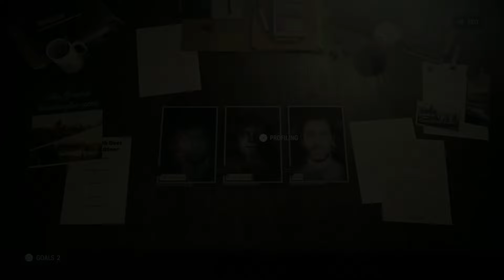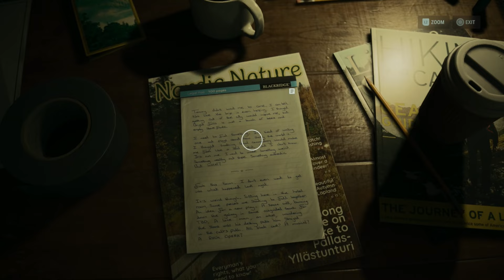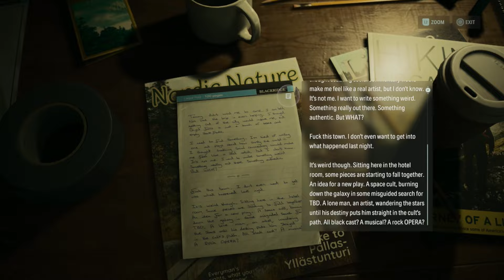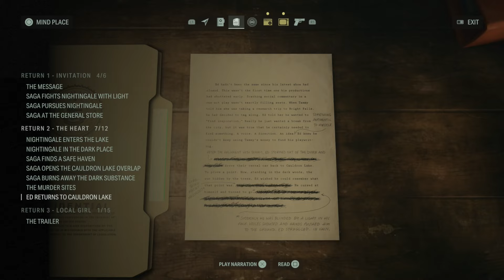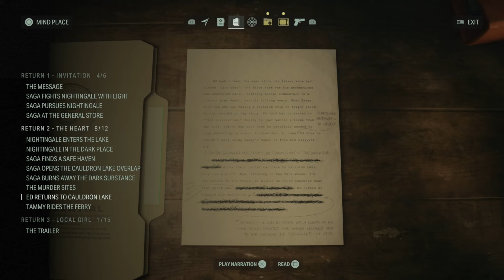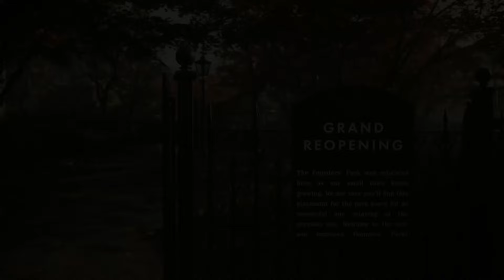Mikkomies: Alan Wake 2 suomeksi osa 17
Vihdoin. Asepäivitys.